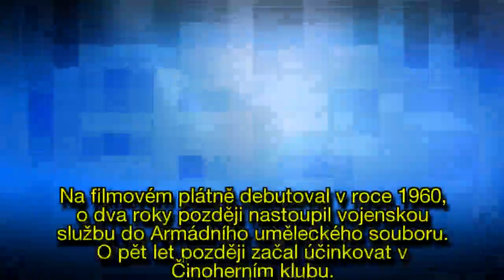Před 38 lety tragicky zahynul herec Jiří Hrzán: Nešťastná náhoda, nebo sebevražda?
Tragická smrt ukončila přesně před 38 lety život herce Jiřího Hrzána, jehož televizní i filmové role baví diváky dodnes.
Vytvořil herecký typ muže-smolaře, který je sužovaný problémy a komplexy a často má slzy na krajíčku.
S maléry se potýkal i ve skutečném životě.
Jeden z nich se mu stal dokonce osudným.